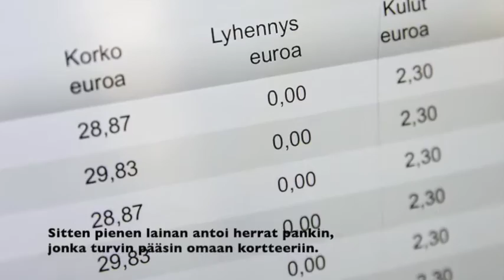Viimeinen resiinaralli (Demo)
Säv. Eeva Lindholm
San. Keijo Laitinen
Demo